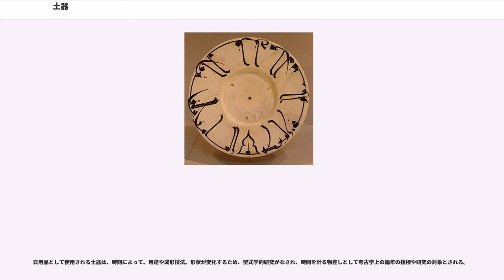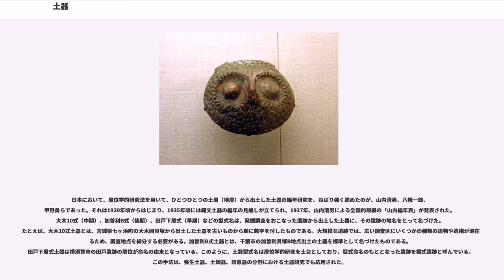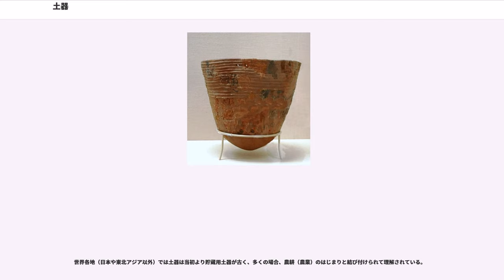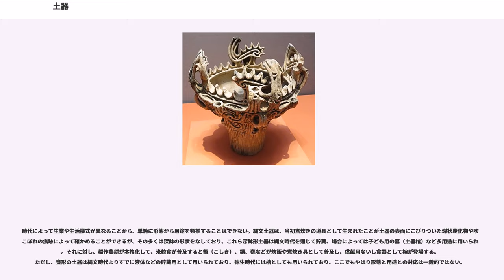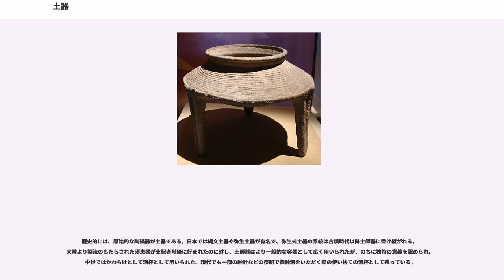土器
セラミック・アート

土器（どき）は、土を練り固めて成形し、焼き固めることで仕上げた器である。

「土器」とは、一般に胎土が露出した状態のいわゆる「素焼き（すやき）」の状態の器であって、磁器のように化学変化を起こしてガラス化していないため粘土の不透明な状態がそのまま残っているものを称している。

広義には陶磁器も「土器」に含むことが出来るが、一般には粘土を窯で焼かず、野焼きの状態で700–900℃の温度で焼いた器のことを指し、区別することが多い。この場合、野焼きを行う穴を「焼成坑」と呼ぶ。また、古墳時代より製作が始まった日本の須恵器のように窯で焼成したものであっても胎土として使用された本来の粘土の性質が露出しているために、陶器とみなしえないものも土器に含まれる。この場合、須恵器は陶質土器として位置づけられている（朝鮮半島でも陶質土器の表現を用いる）。土器の器壁の内部には、気孔が多く残っているため、透水性が著しく、陶磁器と比べて比重が軽く、胎土の密度が小さい。したがって、脆くて壊れやすい。

中国江西省の洞窟遺跡で世界最古と思われる2万年前の土器が見つかっており、北海道の大正遺跡群の調査によって土器が最初に料理に使われたのは1万4000年前であるとされている。

土器の出現はオーストラリアの考古学者ヴィア・ゴードン・チャイルドによれば「人類が物質の化学的変化を利用した最初のできごと」であり、物理的に石材を打ちかいてつくった石器とはまた異なる人類史的意義を有している。

ことに日本にあっては、それが煮炊きのために用いられたところから小動物の狩猟に依存していた生活や自然の恵み（植物の実・根、貝・鳥獣・魚）に依存する食料採集生活ではあまり土器が使われなかった。彼らの中で比較的定住する傾向を持つ集団が土器を使った。

土器を使用することによって加熱によるアク抜きや煮沸、煮炊きが可能となった。

（日本では）ドングリ・クリなどの堅果（木の実）、貝類を含めた魚介類、山菜、根菜など多種多様な動植物が食糧として活用される契機となって定住化がすすみ、各地で竪穴住居より構成される縄文集落が形成された。生業として採集や漁労が採り入れられ、沿岸部では、土器を用いた塩づくりも広くおこなわれて広汎な交易がおこなわれるようになった。

土器は現在でも世界各地で実用民具や土産物として製造されている。日本でも素焼き鉢やテラコッタなど、園芸用品として利用されている。

土器は、メソポタミア、インダス、黄河、ギリシャなどの各文明でみられる彩文土器のように、彩色される場合もあるが、この場合、彩色具は、あくまでも表面を彩色するのみであり、釉薬（うわぐすり、またはゆうやく）のように胎土を覆ったり、透水性を変化させたりなどの物理的、化学的な変化を器本体にもたらさないことを前提としている。ただし、その区別は微妙であり、メソアメリカで後古典期にみられる光沢のある釉薬がかかったような焼成のよい器であるPlumbate Wareを鉛釉土器と呼ぶ場合などもある。

土器に残された痕跡を観察することによって、その製法を復原することができる。

縄文土器や弥生土器においては、土器が輪積みによって作られていることは、土器面に残された輪積みの痕跡や粘土紐の合わせ目に沿って割れた破片の断面などによって確認することができる。それに対し、須恵器や陶質土器はロクロを用いて作られたことが、ロクロ台からの切り離し痕跡（糸を使う場合とヘラを使う場合がある）や土器面の指頭痕などによって確かめられる。

一般に、土器は

という工程を経てつくられる。

破損したときの接着剤として、漆やアスファルトその他が用いられる場合がある。アスファルトは、日本の縄文時代においては、秋田県沿岸部の油田地帯産のものが北海道南部から東北地方にかけて広く交易されていることが確認されている。

ケイ酸塩（主にカオリナイト、つまりアルミニウムのケイ酸塩）を加熱すれば不可逆的に水酸基が還元されて水分が奪われて立体構造が変化する。　また石英を573℃まで加熱すると結晶構造が変化することで、体積が膨張し冷却によって収縮する性質を持っている。　土器とは加熱によって、強度を増すことを目的とした、主に上記二つの物理化学的変化を応用した焼結物である。　乾燥させた粘土を加熱すると、残った水分が蒸発した後、カオリナイトが還元され、573℃で石英の結晶が変形して全体が膨張する。更にカオリナイト以外のケイ酸塩の還元が進んだ後、冷却することで石英の収縮によって全体がしまって、強度が高め...